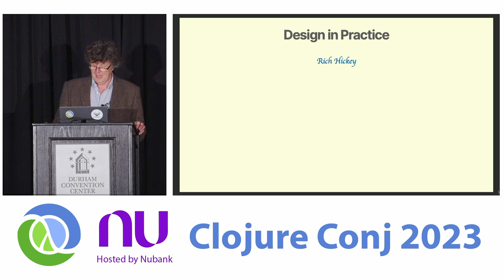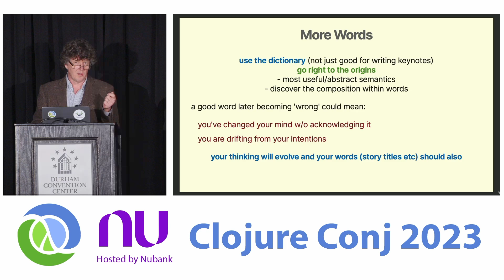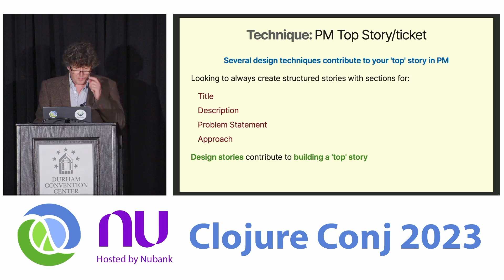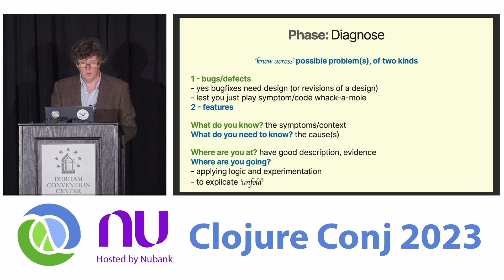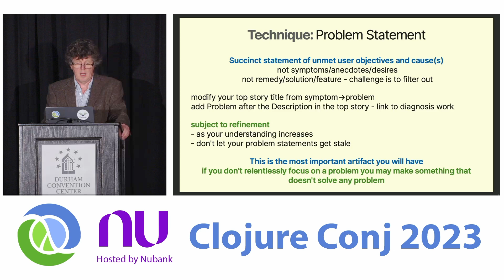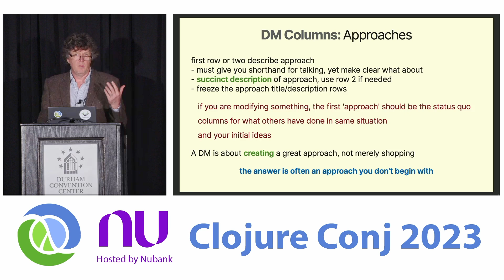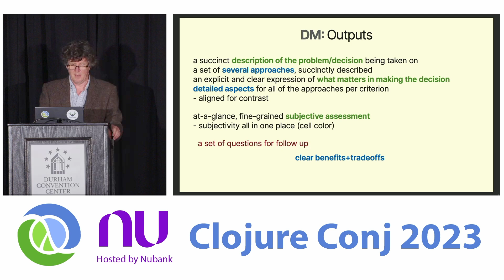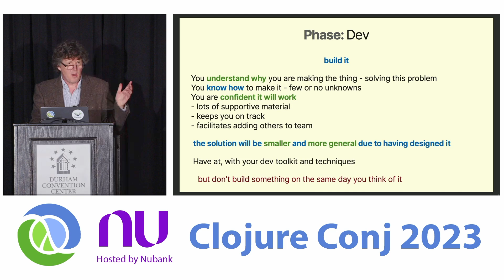"Design in Practice" by Rich Hickey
Rich Hickey, the author of Clojure and designer of Datomic, is a software developer with over 35 years of experience in various domains.